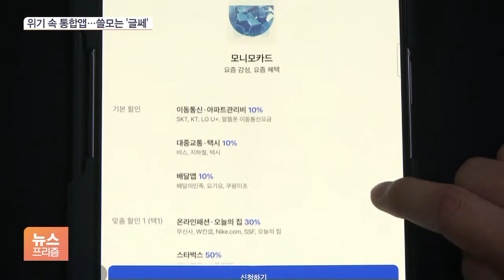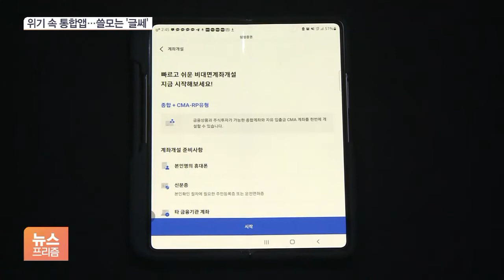삼성금융, 마이데이터 맞서 승부수 던졌지만…우물 안 모니모?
[앵커]

발목을 잡힌 마이데이터 사업에 대응하기 위해 삼성 계열 4개 금융사가 통합앱을 내놨습니다.

중복 가입까지 포함하면 이들의 보유 고객은 3200만 명에 달하는데요.

하지만 야심차게 준비한 것과는 달리 파급력에 있어서는 의구심이 제기되고 있습니다.

왜 그런지 윤성훈 기자가 취재했습니다.

[기자]

삼성금융 계열사가 야심차게 선보인 통합앱 '모니모'입니다.